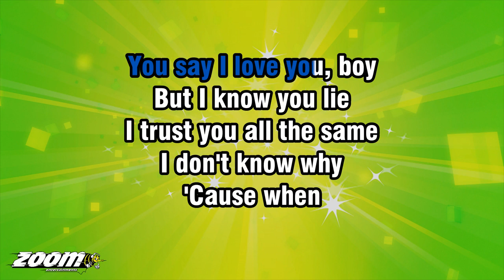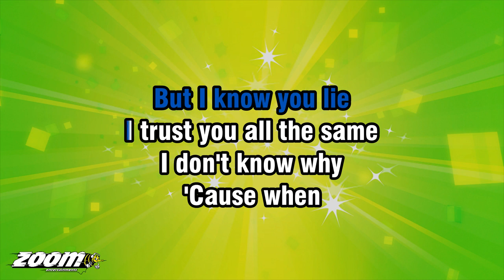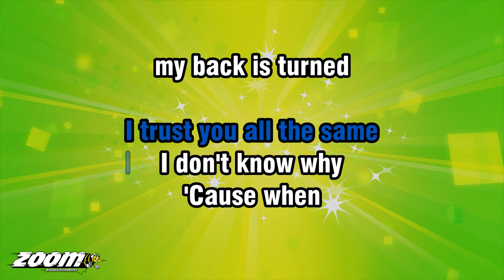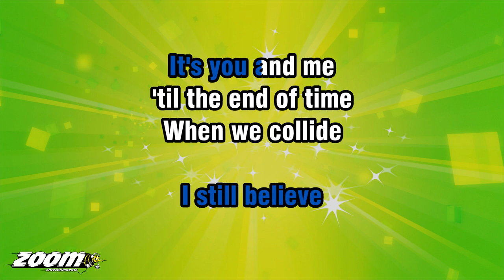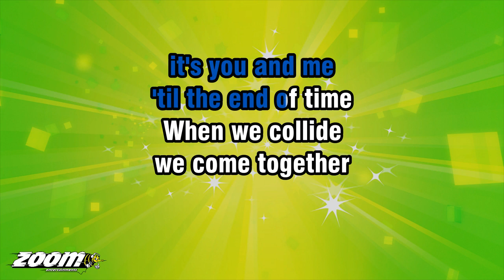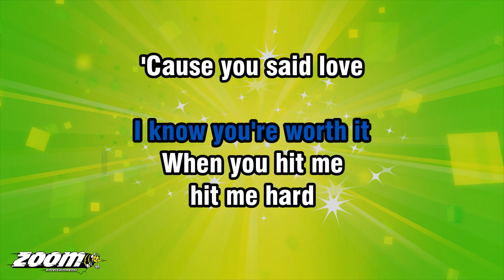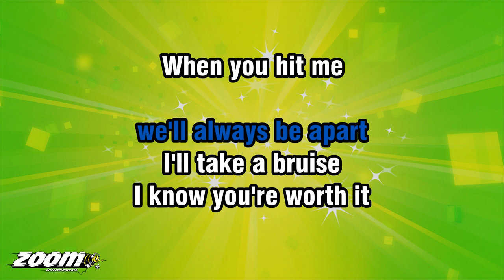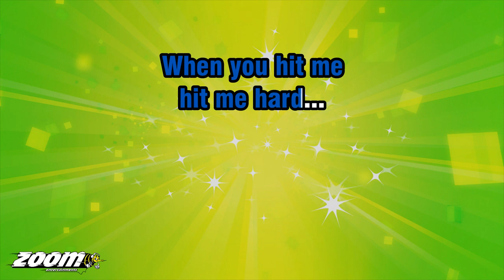Biffy Clyro - Many Of Horror - Karaoke Version from Zoom Karaoke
Song lyrics:

YOU SAY I LOVE YOU, BOY
BUT I KNOW YOU LIE
I TRUST YOU ALL THE SAME

'CAUSE WHEN
MY BACK IS TURNED
MY BRUISES SHINE
OUR BROKEN FAIRYTALE
SO HARD TO HIDE

WHEN WE COLLIDE
WE COME TOGETHER
IF WE DON'T
WE'LL ALWAYS BE APART

I'LL TAKE A BRUISE
I KNOW YOU'RE WORTH IT
WHEN YOU HIT ME
HIT ME HARD

SITTIN' IN A WISHIN' HOLE
HOPIN' IT STAYS DRY
FEET CAST IN SOLID STONE
I'VE GOT GILLIGAN'S EYES

WHEN WE COLLIDE
WE COME TOGETHER
IF WE DON'T

HIT ME HARD

'CAUSE YOU SAID LOVE
WAS LETTIN' US GO
AGAINST WHAT
OUR FUTURE IS FOR

MANY OF HORROR
OUR FUTURE'S FOR
MANY OF HORROR

OH-OH-OH-OH-OH-OH
OH-OH-OH-OH-OH-OH
OH-OH-OH-OH-OH-OH
OH-OH-OH-OH-OH-OH

WHEN WE COLLIDE
WE COME TOGETHER
IF WE DON'T

HIT ME HARD...